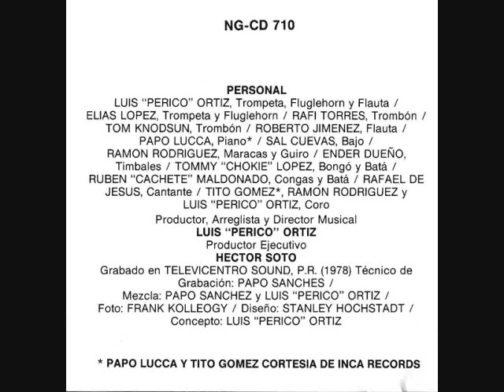LUIS PERICO ORTIZ - CAMARON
SALSA MUSIC CLASSICS  1978  CANTA RAFAEL DE JESUS  - CHARLIE RODRIGUEZ
LOUIS PERICO ORTIZ